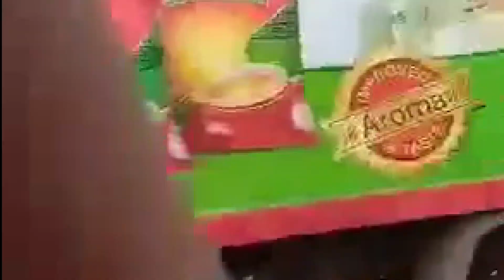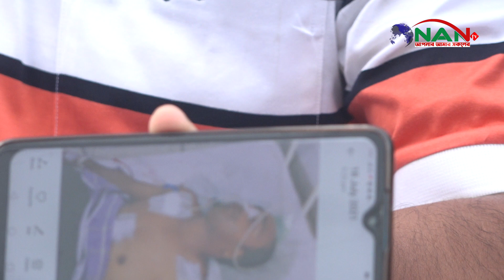পূর্ব শক্রতার জের ধরে কোরবানীর পশুর হাটে হামলা করলো শ্রমিক নেতা কাউসার আহমেদ পলাশ গং || NAN TV